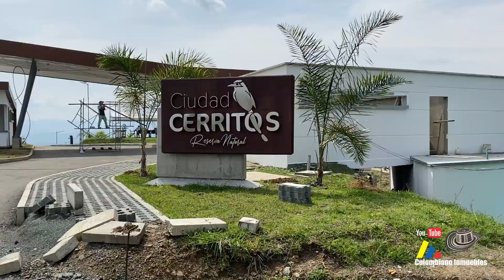Lotes exclusivos dentro de Condominio Ciudad Cerritos Pereira. Parte 2.🌄🏡🌤👨‍👩‍👧‍👦📞 .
Precio del terreno en peso Colombiano: $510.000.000  Millones
Precio en USD: $135.030 dólares aproximadamente.

Te invito a que visites y te suscribas en el canal de mi hermano Einstein Serna, donde te estará mostrando lo mejor para tus plantas, sacar el mejor provecho del campo y fincas en alquiler.
EINSTEIN ALQUILA Y ENSEÑA.

                                      AQUI RECOGES EL FRUTO DE TU TRABAJO

Ciudad Cerritos es concebido como el mejor proyecto inmobiliario en la zona de mayor desarrollo urbano de la region.Situado en el sector de Cerritos en la ciudad de Pereira, ubicada estrategicamente en el centro de Colombia y con una de las economias de mayor crecimiento nacional. Posicionado como el lugar ideal y de mayor valorización para vivir en todo el Eje Cafetero.
Toda la infraestrutura de servicios publicos va subterranea, el proyecto tendra una planta potabilizadora de agua y una planta de tratamiento de aguas residuales,paneles solares.
Un hogar para las personas y las especies de flora y fauna nativas, con Reserva Natural,  tres lagos con peces y nutrias. Cuenta con uno de los mejores climas y paisajes de la región, maravillosa vista al Valle del Cauca y Risaralda.
El Proyecto incluye condominios exclusivos,desde 10.000 m2, Casas de campo y lotes desde 1.500 m2 hasta 2.200 m2.

Lotes campestres en Cerritos Pereira. Área 30 metros de frente x 50 metros de fondo, con un área de 1.500 m2 por un valor de $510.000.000 millones. Topografía plana y semi ondulada , excelente clima, imponente vista con atardeceres mágicos. Los entregamos con la conexión de  los servicios  de acueducto, alcantarillado,  gas domiciliario, energía, y alumbrado publico. Los propietarios deben pagar administración, los lotes están rodeados de naturaleza un agradable clima y excelentes vecinos 👨‍🍳👨‍🎤👮‍♂️⛹️‍♂️🚵‍♂️👨‍👩‍👧‍👦🕵️‍♂️👨‍⚖️🕴 recuerda que recibes los lotes totalmente limpios, guadañados y con 5 arboles frutales  de tu preferencia cortesía de COLOMBIANO INMUEBLES.🥑🍐🍏🍎🥭🍋🍊🍍🍓🍇 listos para acampar en familia o con tu pareja 🏕🏡 y para construir  la casa de tus sueños.

El mejor precio del sector de alta Valorización.
Te asesoramos, tenemos las mejores opciones de Compra y venta de  lotes en zonas seguras en dónde puedes disfrutar la tranquilidad del campo y sacar provecho de sus recursos.

NOTA: Los terrenos pueden aumentar su valor con el paso del tiempo y el avance de las obras dentro del condominio.

Invertir en el campo la mejor opción.
Para construir tus sueños, para fincas de descanso o de alquiler donde puedes congeniar con el campo y la belleza de sus paisajes, conocer la cultura, la poesía y darle gusto a tu paladar con lo mas rico de la gastronomía de nuestra región.

VENTA DE LOTES, CASAS, FINCAS EN COLOMBIA
ALEXIS SERNA MURILLO.
COLOMBIANO INMUEBLES.